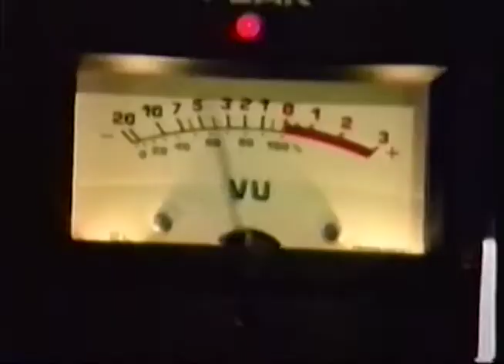KISW 100 FM Seattle 15th Anniversary Party - May 29, 1986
KISW 15th Anniversary Seattle 100 FM Aerosmith Bryan Adams Fabulous Thunderbirds Heart Hooters Rock Tacoma Port Townsend Puget Sound KTZZ 22